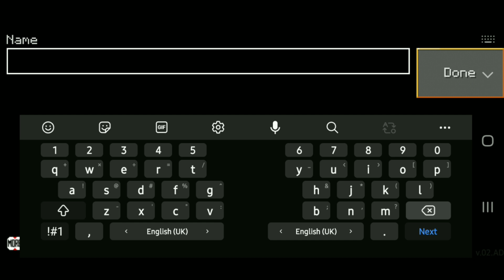BEST Diamond Village 💎 SEED in LOKICRAFT - Om Tiwari Let's Play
Wassup Guys,

In This Video I show you best and epic and top 5 seeds in lokicraft.

Esi Videos Or Chahiye To Apne Friends Ko Share Kro.

Next Video Very Soon

I am not Owner of song that I use in this video.

lokicraft seeds city,
lokicraft seeds village,
lokicraft seeds castle,
lokicraft seeds big village,
lokicraft seeds end portal,
lokicraft seeds house,
lokicraft seeds one block,
lokicraft seeds mansion,
lokicraft seeds app,
lokicraft seeds big house,
lokicraft seeds best,
lokicraft best village seeds,
lokicraft best seeds for survival,
lokicraft 5 best seeds,
lokicraft 2 best seeds,
lokicraft seeds creative,
lokicraft seeds car,
lokicraft best seeds city,
cool lokicraft seeds,
cursed lokicraft seeds,
lokicraft cheats seeds castle,
lokicraft seeds desert temple,
lokicraft seeds diamonds,
lokicraft seed diamond village,
lokicraft seeds dubai,
lokicraft seed download,
lokicraft seed dubai city,
lokicraft seed dumb,
lokicraft seed desert village,
lokicraft easy seeds,
lokicraft ender eye seeds,
epic lokicraft seeds,
lokicraft seeds in english,
lokicraft seeds for city,
lokicraft seeds for diamonds,
lokicraft seeds for village,
seeds for lokicraft,
seeds for lokicraft castle,
seeds for lokicraft 2,
seeds for lokicraft end portal,
lokicraft game seeds,
lokicraft seeds techno gamerz,
lokicraft good seeds,
mobile games lokicraft seeds,
lokicraft best seeds,
lokicraft seeds huge village,
lokicraft seeds horror,
lokicraft modern house seeds,
lokicraft seeds in hindi,
lokicraft best house seeds,
lokicraft horror seeds in hindi,
lokicraft 2 house seeds,
lokicraft seeds island,
lokicraft seeds jungle village,
lokicraft seeds jungle,
lokicraft jungle temple seeds,
lokicraft kingdom seeds,
lokicraft ke seeds,
lokicraft mein seeds kaise lagaye,
lokicraft seeds list,
lokicraft 2 seeds list,
lokicraft seeds malayalam,
lokicraft seeds modern house,
lokicraft most unbelievable seeds,
beast martian lokicraft seeds,
lokicraft modern city seeds,
lokicraft seeds new,
lokicraft seed number,
lokicraft seeds name,
lokicraft seed number city,
lokicraft seed no,
lokicraft seed nether fortress,
lokicraft seeds of city,
lokicraft op seeds,
seeds of lokicraft,
seeds of lokicraft 2,
seeds of lokicraft 5,
lokicraft 5 of seeds,
lokicraft seeds pillager,
seeds para lokicraft,
lokicraft seeds real,
lokicraft real city seeds,
lokicraft seeds snow village,
lokicraft seeds shorts,
lokicraft seeds spongebob,
lokicraft scary seeds,
lokicraft super seeds,
lokicraft secret seeds,
lokicraft skyblock seeds,
lokicraft seeds temple,
lokicraft top 10 seeds,
lokicraft top 5 seeds,
lokicraft top 4 seeds,
lokicraft train seeds,
lokicraft seeds village big,
lokicraft 5 village seeds,
lokicraft seeds witch,
lokicraft world best seeds,
lokicraft 1 seeds,
lokicraft 1 block seeds,
lokicraft 2 seeds,
lokicraft 2 seeds city,
lokicraft 2020 seeds,
lokicraft 3 seeds,
lokicraft 3 best seeds,
lokicraft 4 seeds,
lokicraft 4 best seeds,
lokicraft 4 amazing seeds,
lokicraft 5 seeds,
lokicraft 5 seeds castle,
top 5 lokicraft seeds